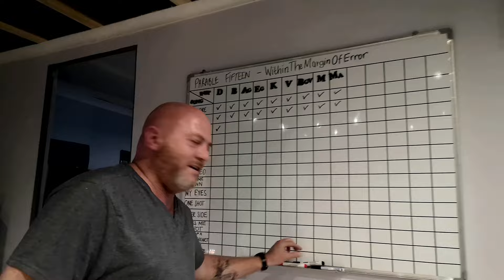Outside The Lines - Music Documentary - Episode Three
Outside The Lines- Music Documentary - EPISODE THREE talks to the man keeping Parable Fifteen in time, Marius Botha. We hear about his favourite song to perform on our upcoming album, find out a little more about him and much more you don’t want to miss.

Having watched the first two episodes, we hope you're as excited as we are to share more with you in the coming weeks...

We can not thank Bothners Musical Instruments, Rockstar Energy Drink, Cascades Lifestyle Centre and Athlone Circle Mall enough for supporting our vision of this documentary series "Outside The Lines".

Parable Fifteen has released 2 of 10 episodes of “Outside the Lines”, a behind-the-scenes look at the making of their fourth full-length album "Within The Margin Of Error".

00:00 Introduction
00:17 Practicing with Parable Fifteen
00:50 Acoustic Kit vs Electronic Kit
01:50 Working with Marc as the Producer
02:26 Tattoos
03:01 Why Rock Music?
03:32 Working with Bryce
4:11 Preparing for Studio and Tour
05:09 Outro